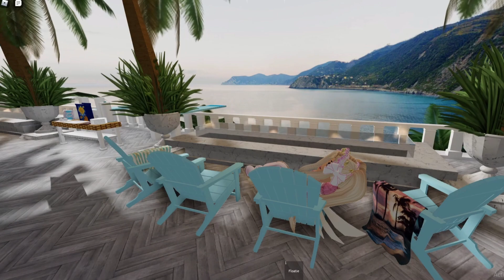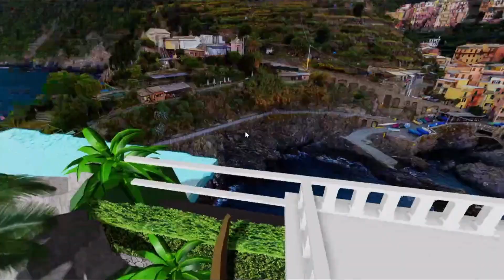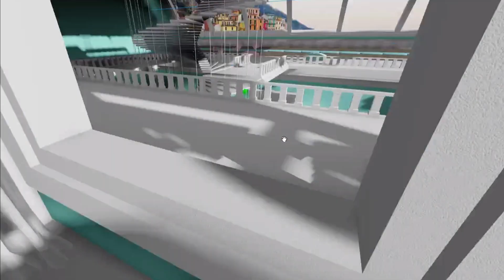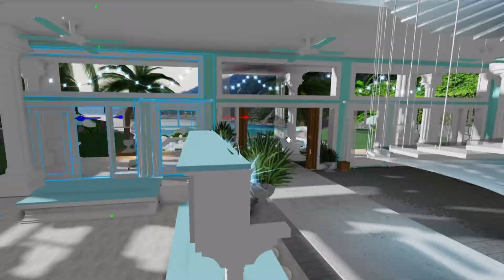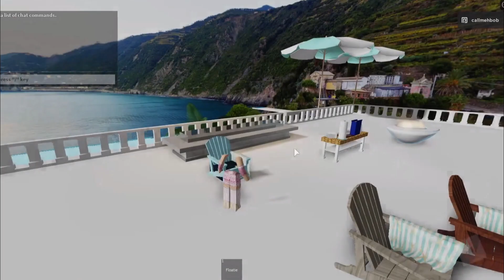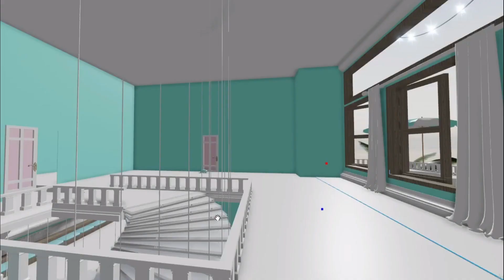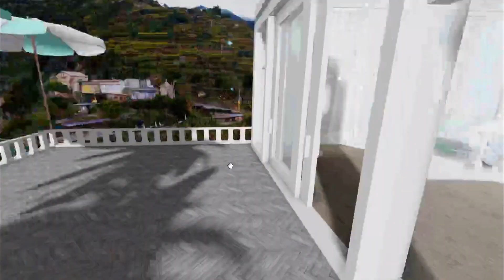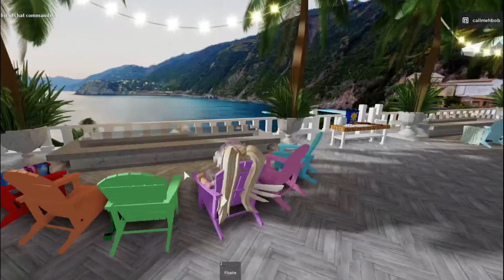NEW REALM Coming to Royale High | REALM TOUR | Roblox Royale High UPDATE LEAKS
NEW REALM Coming to Royale High School for Summer 2020
SUMMER REALM BEACH HOUSE TOUR | EXCLUSIVE SNEAK PEEK TOUR | Royale High Leaks